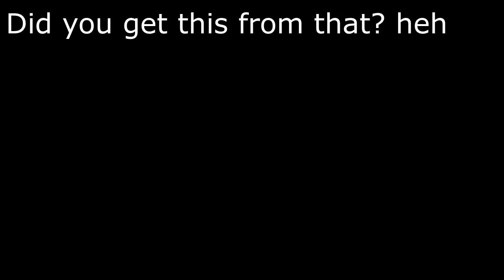Midi Music 1| The Midi's Strike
Idk i was up tonight and decided to do this...idk lol doesnt need much just the midi's